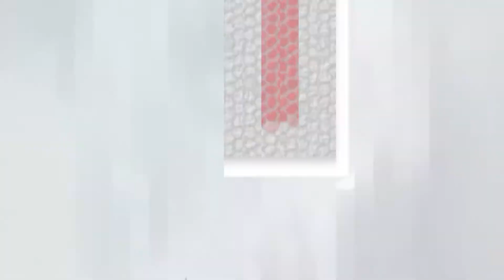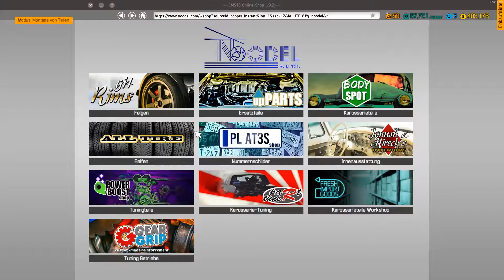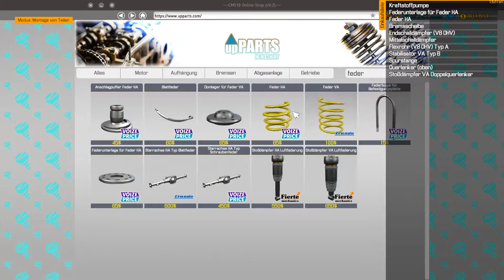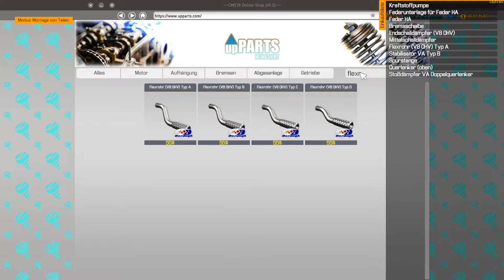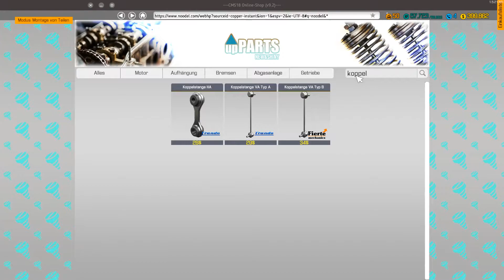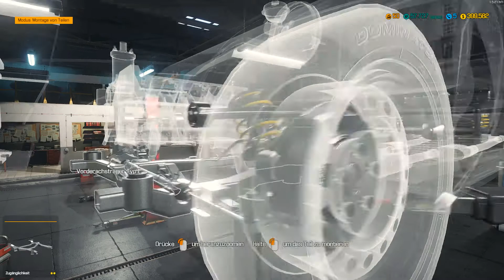Auto Werkstatt Simulator 2018 ► CAR MECHANIC SIMULATOR Gameplay #328 [Deutsch|German]